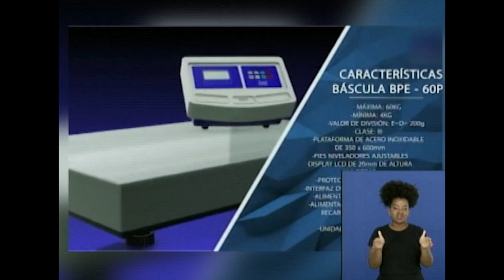Revitalizarán manufactura de balanzas comerciales y básculas industriales.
Desde HabanaNoticiario nos llega el reporte del periodista Richard Ruiz Julién, sobre el establecimiento de una Asociación Económica Internacional entre firmas de Cuba y Rusia que permitirá revitalizar la manufactura de balanzascomerciales básculasindustriales. Más detalles, aquí te lo presentamos.